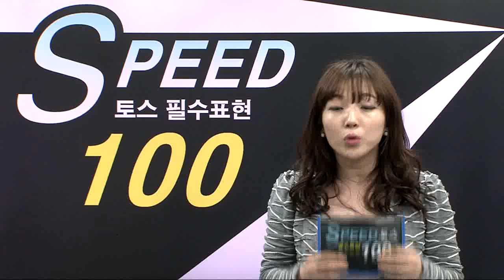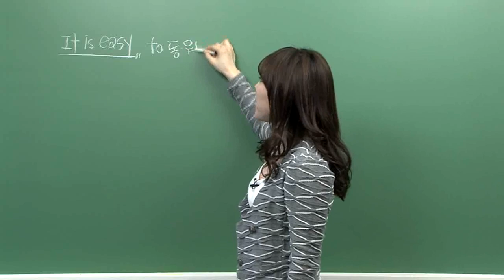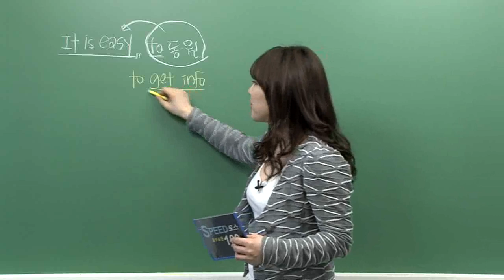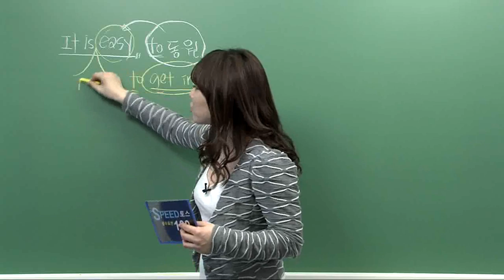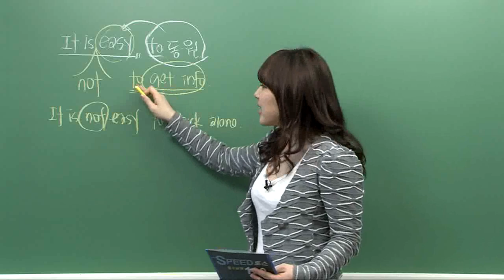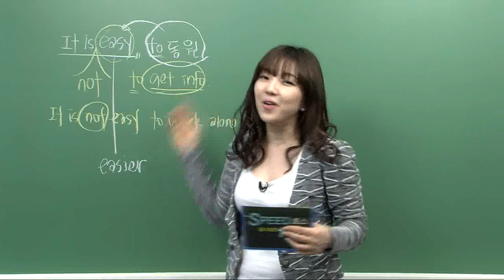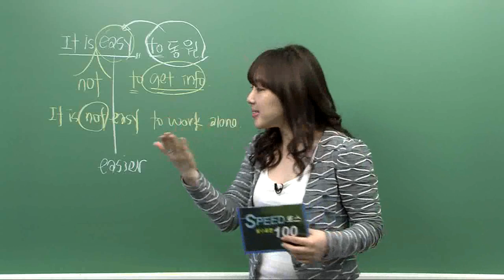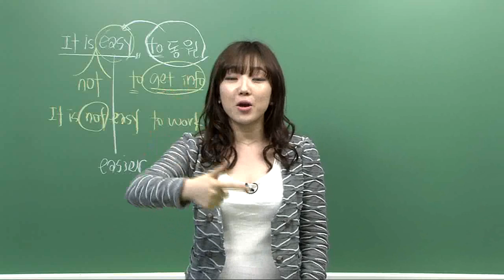Kate의 토스필수표현100_1강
강남 NO.1 Kate의 토익스피킹 필수표현100_1강
아직도 회화 공부 따로 토익스피킹 공부 따로따로?? NO! 스피킹의 뼈대가 되는 100개 표현, 그 중에서도 토익스피킹에 꼭 필요한 표현들만을 뽑아서 회화의 기본과 토익스피킹을 동시에 정복할 수 있도록 한 강의!
강남 YBM 공식 Number 1 토익스피킹 스타 강사 Kate(이민하)